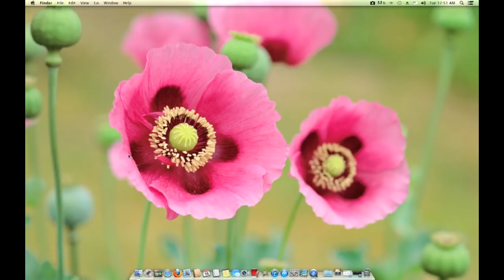اختيار نسخة الماك للبي سي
صفختنا  علي الفيس بوك